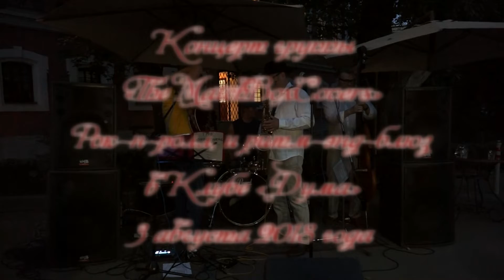Концерт группы «The MatchBoxCovers». Живой рок-н-ролл, и ритм-энд-блюз в Клубе «Дума» (2018-08-03)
Живой концерт группы «The MatchBoxCovers» в Клубе «Дума» в Москве. 3 августа 2018 года

Состав группы:
Евгений Соколовский - гитара, вокал
Борис Мосиxин - бас, вокал
Сергей Лукоянов - саксофон
Игорь Тихонов - ударные

Танцы:
Люсьен Сергеева
Сергей Головин
Данила

Автор фильма: Максим Илюхин

Рок-н-ролл, и ритм-энд-блюз от группы «The MatchBoxCovers» это харизматичный вокал, по-хамски хриплый саксофон и искромётные соло гитары в лучших традициях жанра. А главное это задорное шоу, заряжающее зрителя энергией. Тонкая ирония и лёгкий саркастический юмор, сопровождающие каждый концерт, помноженные на бессмертные хиты Chuck Berry, Elvis Presley, Bill Haley, Jerry Lee Lewis, Buddy Guy, на всё лучшее из 50-х годов ХХ века, в сумме дают тот зрительский успех, которым пользуется коллектив у клубной публики.